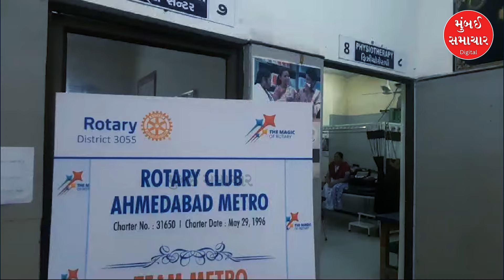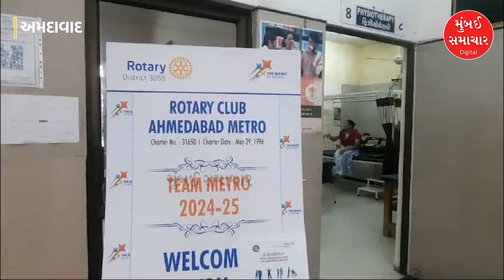World Physical Therapy Day | ચાલો જાણીએ ફિઝીયોથેરાપી ટ્રીટમેન્ટ્સ વિશે | Mumbai Samachar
દર વર્ષે 8 સપ્ટેમ્બરના રોજ વિશ્વ ફિઝીકલ થેરીપી દિવસ ઉજવવામાં આવે છે. વર્ષ 1996થી આ દિવસને વૈશ્વિક સ્તરે ઉજવાય છે. ફિઝીયોથેરાપિસ્ટની મહેનતને સન્માન આપવા માટે વર્લ્ડ કોન્ફેડરેશન ફોર ફિઝિકલ થેરાપીએ આ દિવસની શરૂઆત કરી હતી.  અમદાવાદ મ્યુનીસીપલ કોર્પોરેશન સંચાલિત અર્બન હેલ્થ સેન્ટરમાં અમદાવાદ રોટરી મેટ્રો ક્લબ  દ્વારા આજના દિવસે વિશેષ કેમ્પનું આયોજન કરવામાં આવ્યું